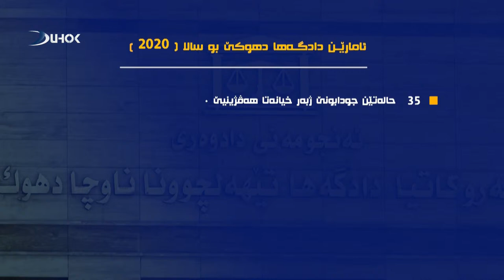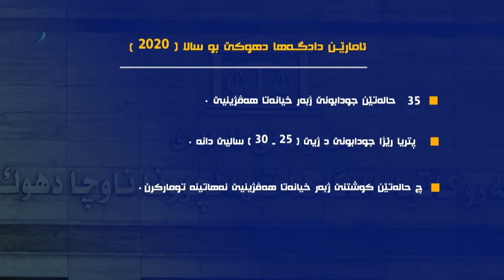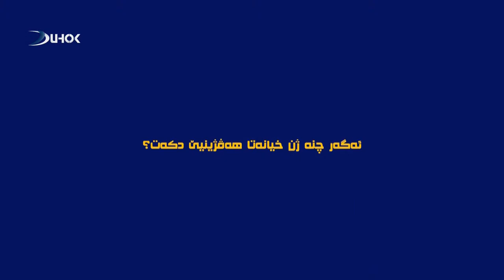بەرنامێ نوژین بابەت خیانەتا هەڤژینیێ